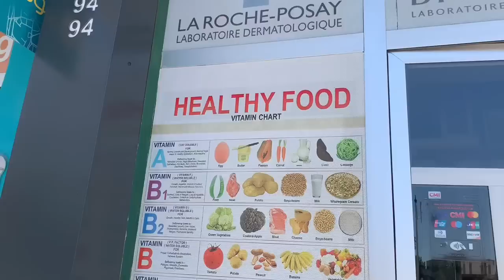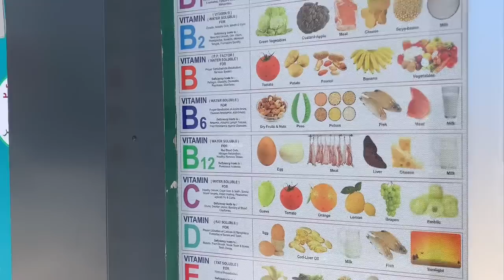VLOG | SUMMER VLOG ✨ GRWM | coffee | salade 🥗 | اجيو تخرجو معايا فمرتيل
Vlogs, challenges, videos, great content, stick around to watch the journey... xoxo